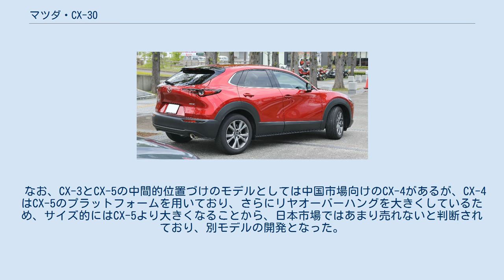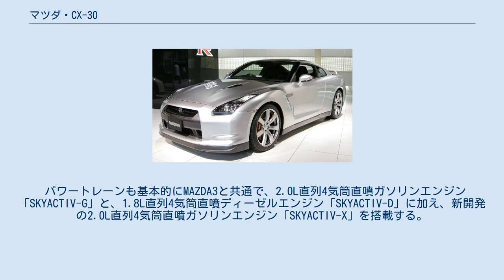マツダ・CX-30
CX-30（シーエックス・サーティー）は、マツダが製造・販売するクロスオーバーSUVである。
 MAZDA3に次ぐマツダの新世代商品群の第2弾として位置づけられているSUVで、2019年3月5日に世界初公開され、同年3月7日から開催されたジュネーブモータショーにて一般公開された。
 2019年10月24日に日本国内で販売が開始された。
 日本市場とヨーロッパ市場を中心にグローバルに展開されている。
 マツダの日本市場向けSUVラインナップには大きいモデルからCX-8・CX-5・CX-3の3種があるが、 CX-3はコンパクトカーのMAZDA2（旧 デミオ）と構造材を共有しており、荷室や後席が狭いという声があった。
 逆にCX-5だと大きすぎて運転が怖いという、特に女性ドライバーや初心者からの声があったことから、両者の中間として開発されたモデルである。
 なお、CX-3とCX-5の中間的位置づけのモデルとしては中国市場向けのCX-4があるが、CX-4はCX-5のプラットフォームを用いており、さらにリヤオーバーハングを大きくしているため、サイズ的にはCX-5より大きくなることから、日本市場ではあまり売れないと判断されており、別モデルの開発となった。
 MAZDA3と同じプラットフォームを用いつつも、ドライバーズカーとしてのデザインを意識してファストバックとしたMAZDA3に対し、前後席の乗員の頭上スペースに余裕を持たせるためにルーフの高さを前後で揃え、その上で日本の機械式立体駐車場（タワーパーキング）に収めることのできる全高1,540mmとして、使い勝手を向上させた。
 パワートレーンも基本的にMAZDA3と共通で、2.0L直列4気筒直噴ガソリンエンジン「SKYACTIV-G」と、1.8L直列4気筒直噴ディーゼルエンジン「SKYACTIV-D」に加え、新開発の2.0L直列4気筒直噴ガソリンエンジン「SKYACTIV-X」を搭載する。